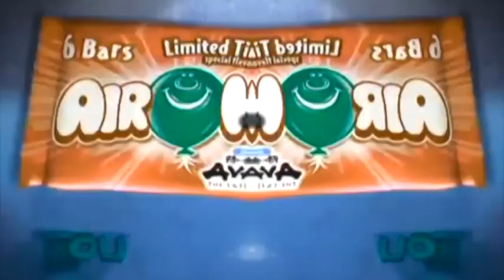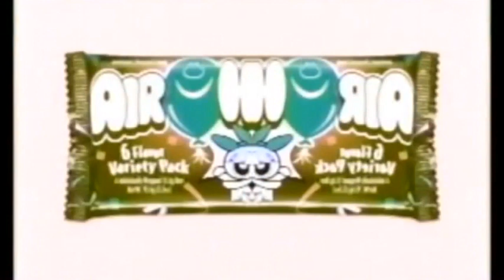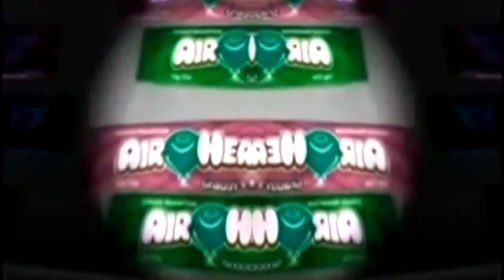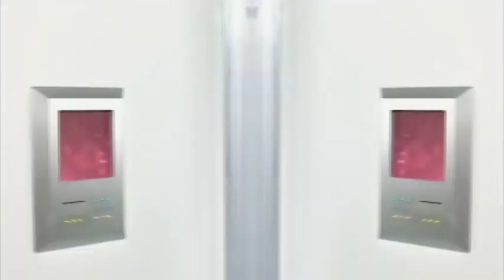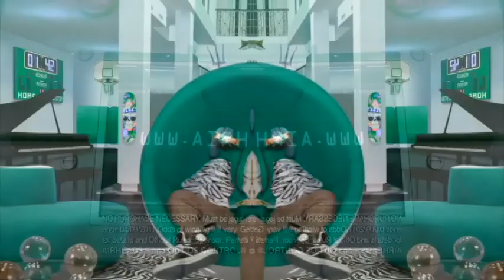AirHeads Commercials Compilation Taffy Candy Ads In Low Voice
I Epicly Own Nothing.